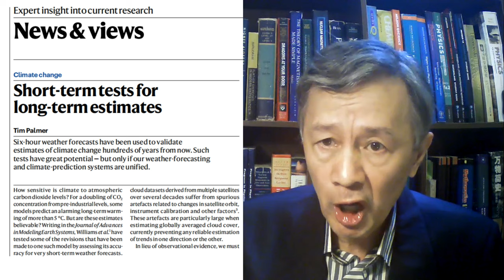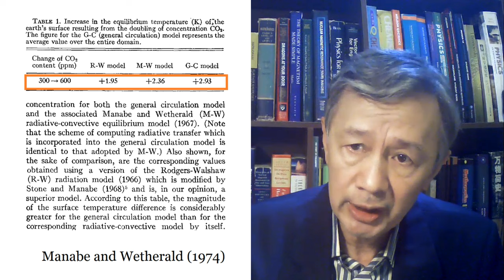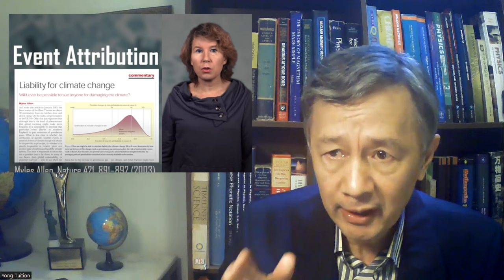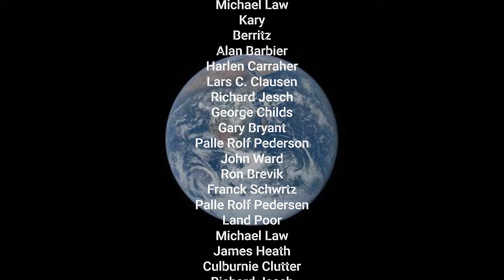Why Did Sabine Hossenfelder Promote Tim Palmer's Silly Idea? | ICR 240205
It seems amusing that I was told by some viewers that what I added in my second talk was not what Sabine Hossenfelder said in her talk, although my talk was intitled: "What Sabine didn't tell you about the climate sensitivity."

By looking into the related papers, I realized more background knowledge about the climate sensitivity in relation to the climate modelling should be discussed. I have been observing Tim Palmer and his work for sometimes. He appears a dreamer rather than a doer. His remarks are often empty.